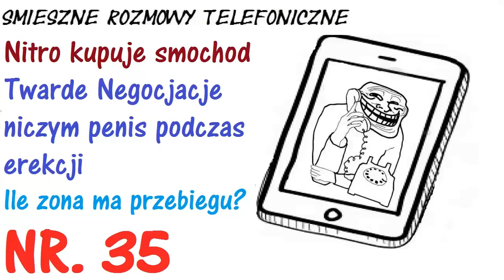Śmieszne Rozmowy Telefoniczne Kupowanie Samochodu na Pompie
Dołącz do ponad 45 milionów użytkowników, którzy tak jak ja pokochali Revolut. Aby się zarejestrować, skorzystaj z poniższego linku